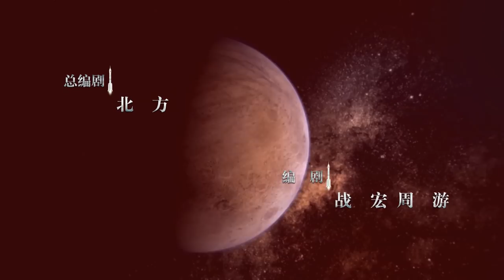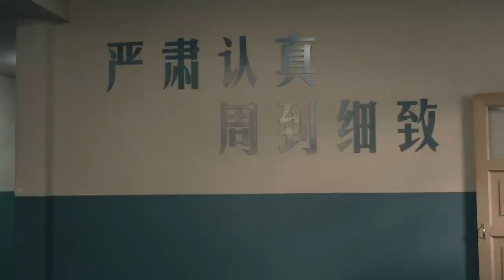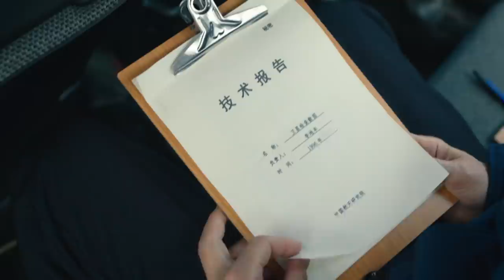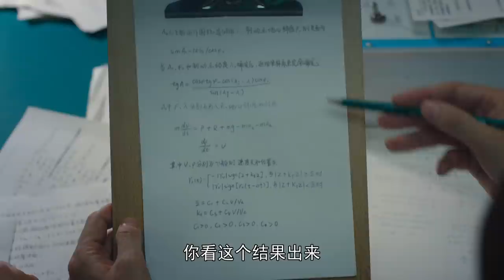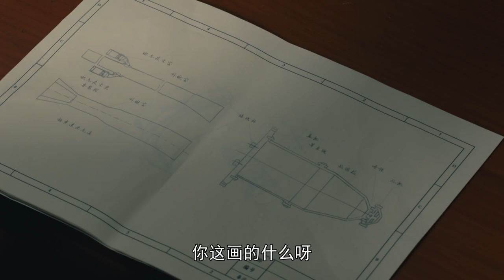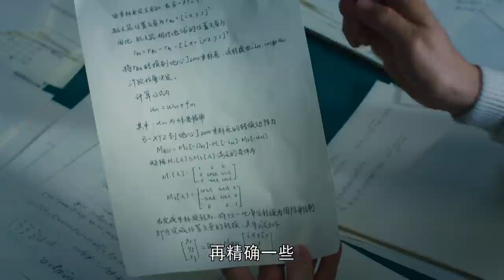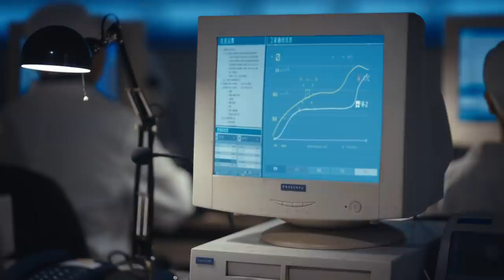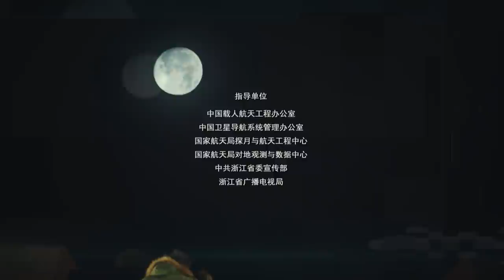《问天》第5集｜凌潇肃 何雨晴 耿乐 吴健 李光复 EP5【捷成华视偶像剧场】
《问天》
导演：张蠡
主演：凌潇肃、何雨晴、耿乐、吴健、李光复、侯长荣、王建新、史可、徐百慧、彭博、林源、刘恩尚、吴佳尼、银雪
集数：36集

剧情简介：
　　1996年，首枚长三乙火箭发射爆炸；在卫星频道资源的国际谈判上，又差一点失去导航卫星千方百计申请的轨道……但光明终会驱走黑夜，在一代又一代航天人的努力下，如今中国航天不断创造世界奇迹，在新型火箭首飞、卫星导航系统、月球与深空探测，以及商业航天等领域均取得了重大成就……